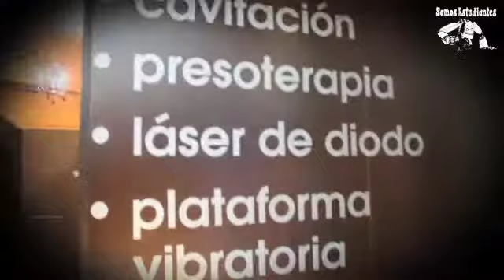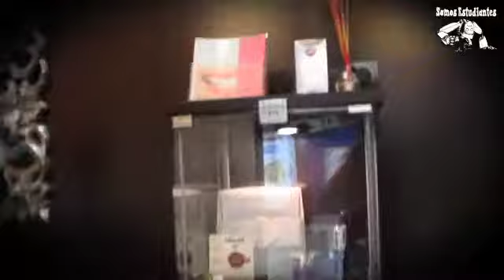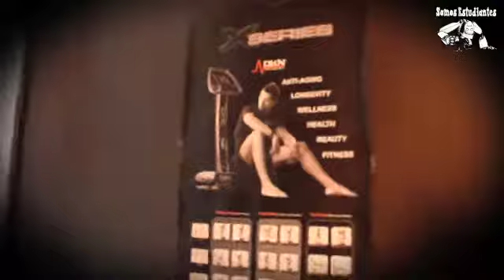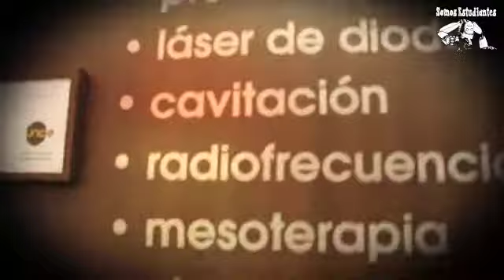CentrosUnico SomosEstudiantes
CentrosUnico SomosEstudiantes.mov